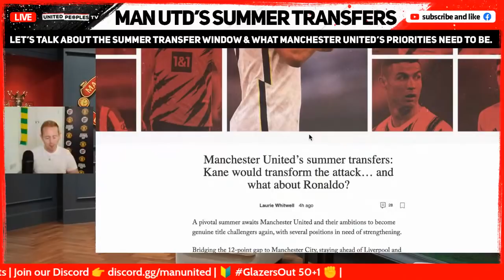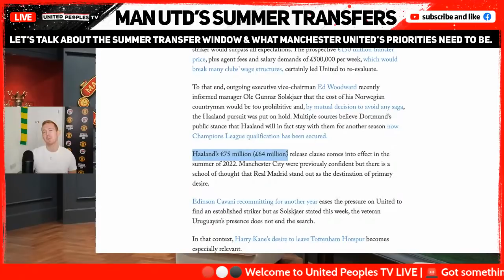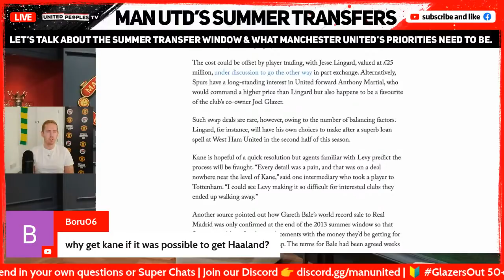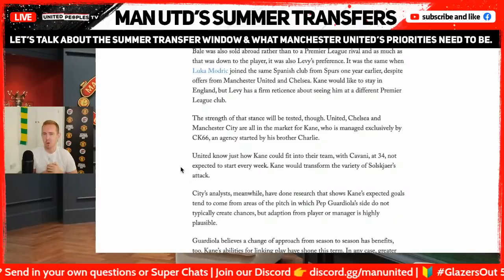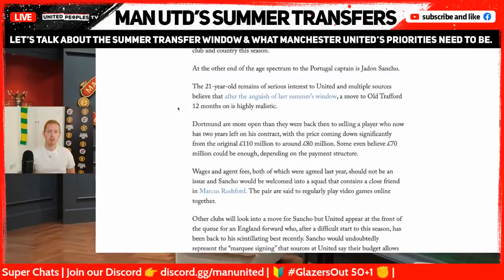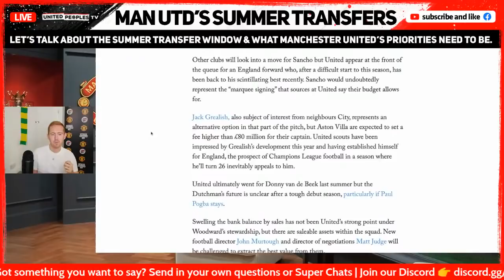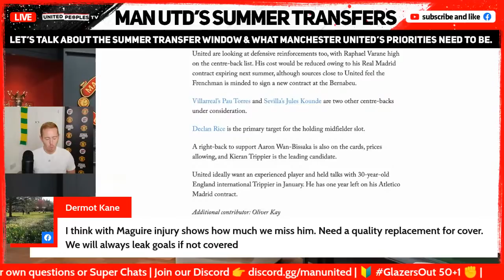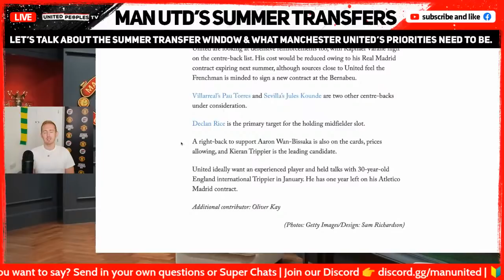Man United's Summer TRANSFER Priorities | Sancho, Rice, Kane?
Manchester United have a big summer transfer window ahead and Solskjaer needs to make some key signings but what is the priority? Sam reads through The Athletic's latest United transfer article from Laurie Whitwell to hear what the latest story is about United's transfer priorities. Jadon Sancho, Declan Rice, Raphael Varane, Harry Kane, Jules Kounde, the list is big but who do you think should be United's priority?